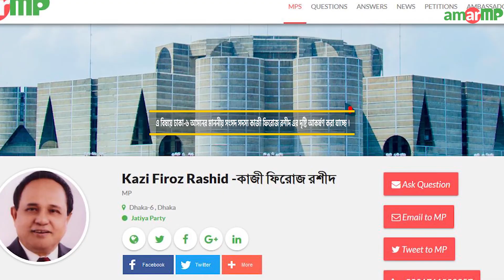"ময়লা ফেলে ভরাট করে বুড়িগঙ্গার পাড় দখল,বাড়ছে নদীদূষণ"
বুড়িগঙ্গা নদীর পাশে অবস্থিত " শ্যামবাজার " পুরান ঢাকার সব চাইতে বড় কাঁচাবাজার। এই বাজারে প্রতিদিন প্রচুর ময়লা-আবর্জনার সৃষ্টি হয়। অথচ ব্যবসায়ীগণ তাদের দোকানের সমস্ত ময়লা ঢাকা দক্ষিণ সিটি কর্পোরেশন কর্তৃক নির্দিষ্ট স্থানে না ফেলে বুড়িগঙ্গা নদীতে ফেলছে। ফলে ব্যাপক আকারে দূষিত হচ্ছে নদী। এছাড়া,শ্যামবাজারে পূর্বে যে ঘাট দিয়ে নদী থেকে মালামাল উঠানামা করত, এখন সেই ঘাট দিয়ে কোন পণ্য উঠানো সম্ভব না। কারন ব্যবসায়ীগণ শ্যামবাজার ঘাটের পাশে ময়লা ফেলতে ফেলতে কিছু জায়গা একেবারেই ভরাট করে ফেলেছে।
বতর্মানে ময়লা ফেলে নদী পাড়ের পাশে কিছু জায়গা ভরাট করে সেই জায়গাতে বাজার বসাচ্ছে কিছু ব্যবসায়ী।সেই সাথে একটি অসাধু মহল সর্বদাই অবৈধ বাজার বসিয়ে অর্থ উপার্জনের চেষ্টা করছে।

ভিডিওটি গত ৩০ জুন ২০১৯ তারিখে পুরান ঢাকার শ্যামবাজার থেকে আমার এমপির একজন ভলান্টিয়ার এর ক্যামেরায় ধারণ করা হয়েছে।
এ বিষয়ে ঢাকা-৬ আসনের মাননীয় সংসদ সদস্য কাজী ফিরোজ রশীদ এর দৃষ্টি আকর্ষণ করা যাচ্ছে ।